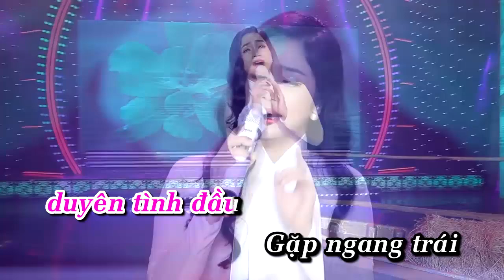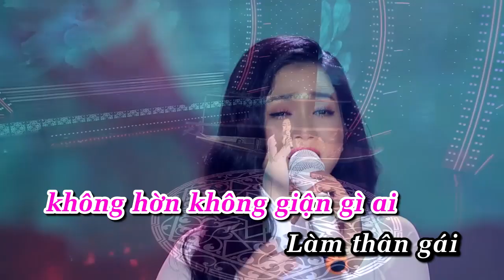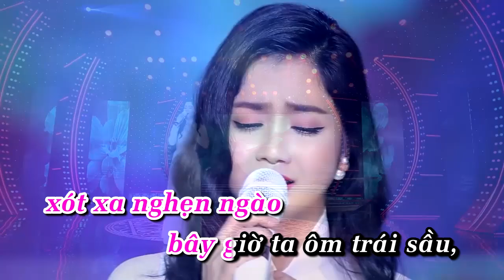[Karaoke - Beat] Tựa Cánh Bèo Trôi - Phương Anh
►Video by VO HOANG ENTERTAINMENT